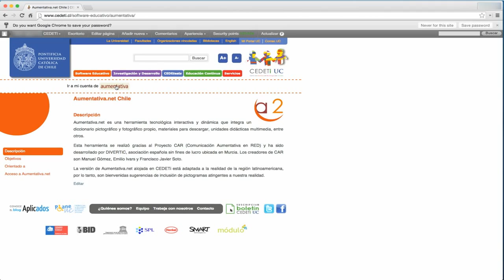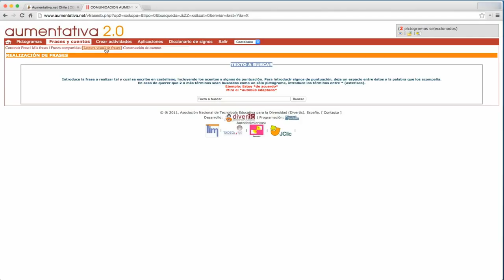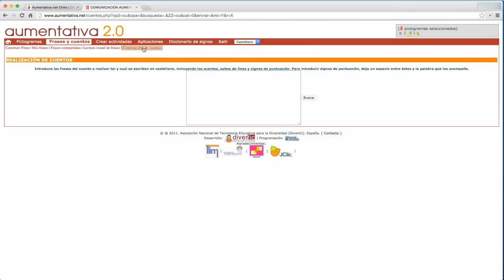Aumentativa - Video promocional